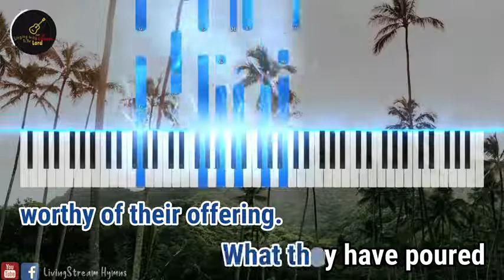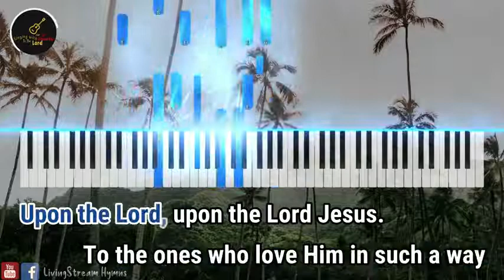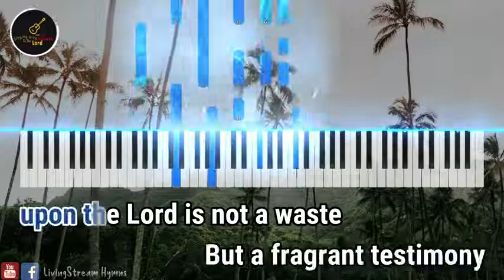Throughout The Past Twenty Centuries